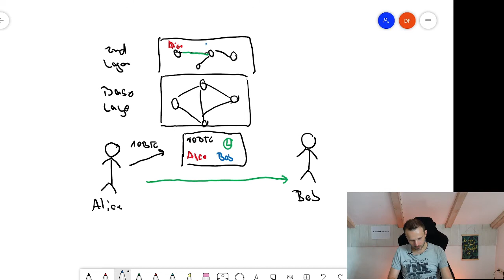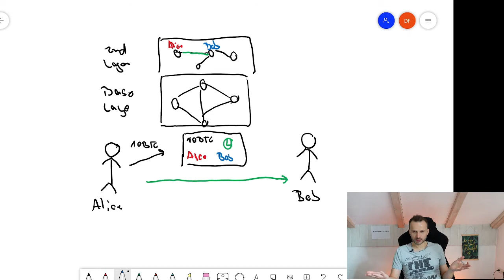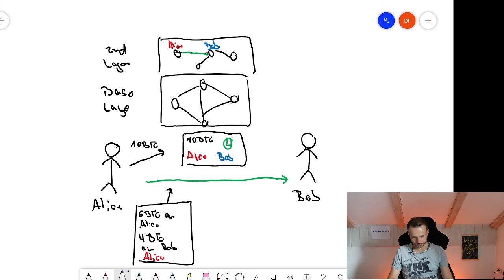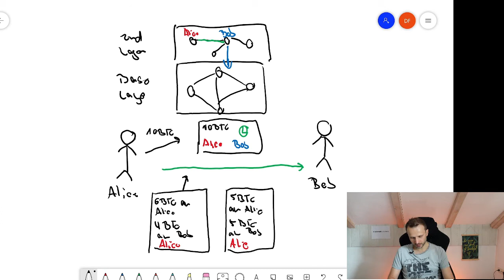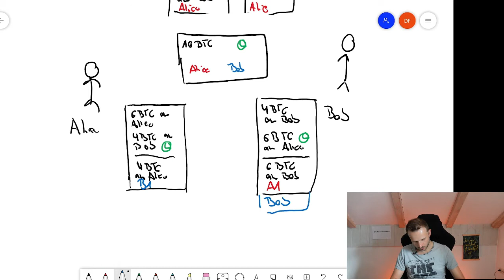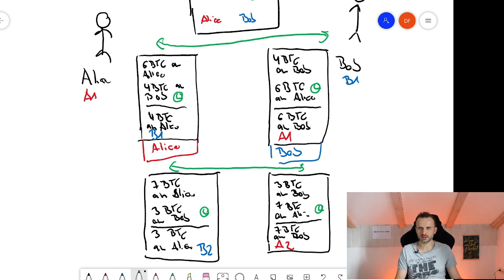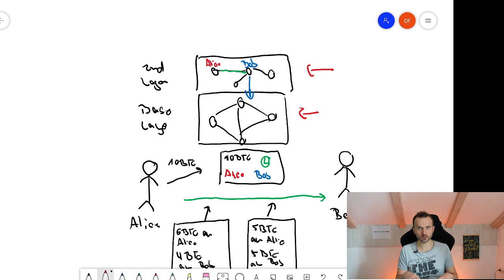Was ist das Lightning Network und warum 2nd Layer von Bitcoin?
In diesem Video erkläre wie das Lightning Network grundsätzlich funktioniert.

Viel Spaß

Für tiefgehende Aktien- und Marktanalysen habe ich ein eigenes Projekt ins Leben gerufen. Der Early Access hat gerade begonnen. Ich würde mich freuen, wenn du einen Blick darauf wirfst. Dein Feedback ist mir sehr wichtig!